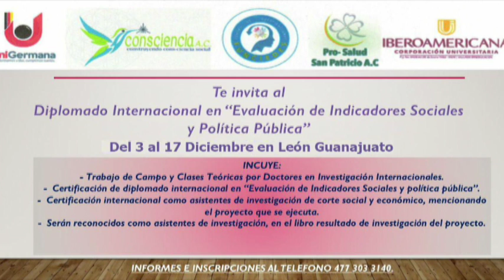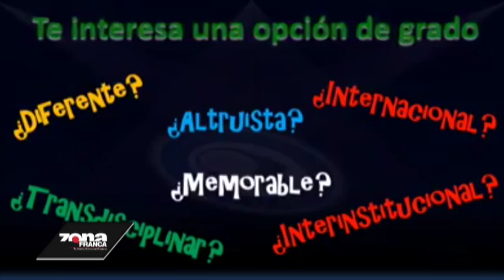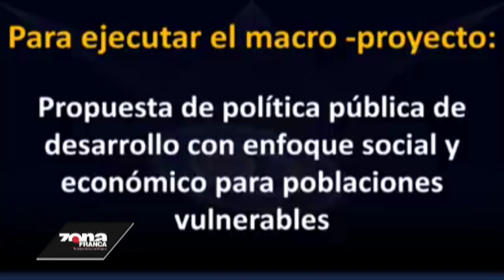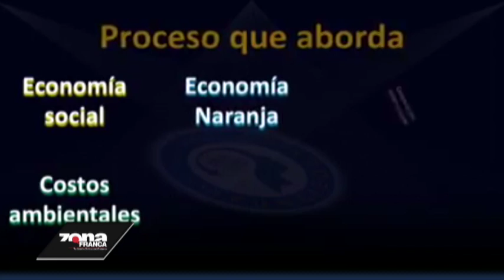BioSalud: Diplomado Internacional en Investigación social y política pública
Es martes de Biosalud, nos acompaña el doctor Gabriel Pérez Corona, para hablar del Diplomado Internacional en Investigación social y política pública con enfoque social y económico, una Propuesta de Política Pública de desarrollo con enfoque social y económico para poblaciones vulnerables. Tendrá dos destacados invitados para platicarnos de este interesante proyecto social.